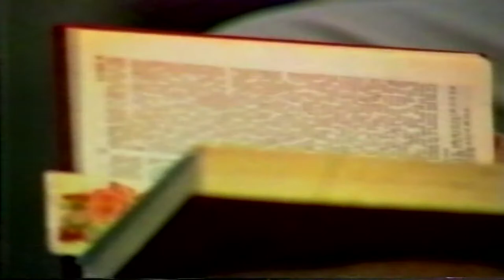Ian & David Coffey " Witness to the Truth " Keswick Conv (KES00/14) Dave Armstrong STV Productions